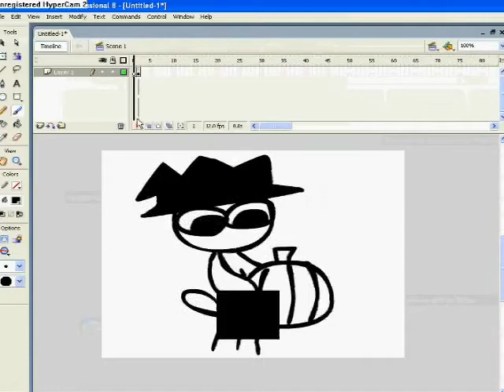recovered edit from my old computer